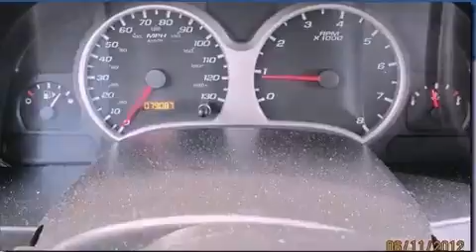2005 Chevrolet Equinox Dallas TX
Year : 2005
 Make : Chevrolet
 Model : Equinox
 Engine : Gas V6 3.4L/204
 Trans . : Automatic
 Exterior : Black
 Miles : 79,077

 Pre-Owned 2005 Chevrolet Equinox Ft Worth TX